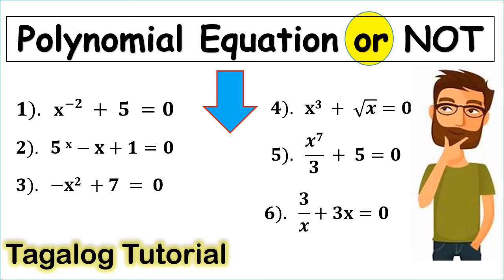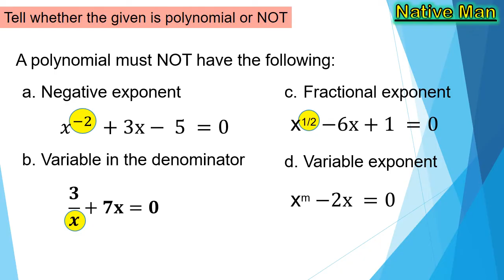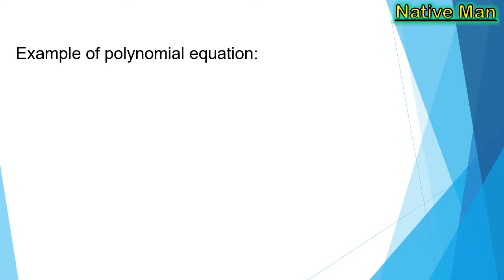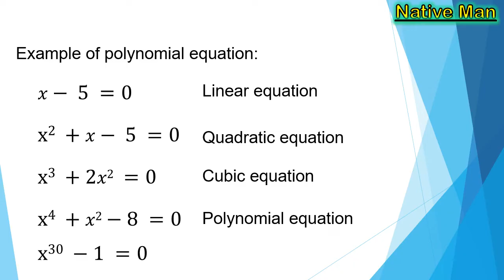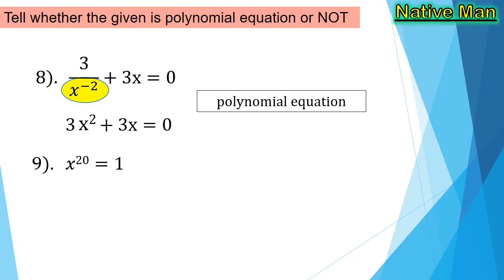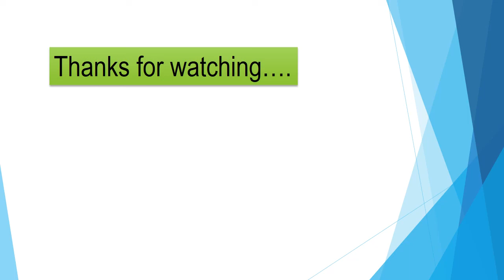[Tagalog] Polynomial Equation or Not Polynomial Equation?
This video lesson discussed and illustrated how to determine and differentiate between polynomial equation and not polynomial equation. It discussed the condition when do we say the equation is polynomial or not.